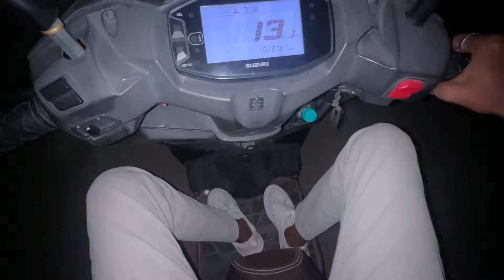Cricket Match Vlog 🏏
Keep Supporting

Mr.mystify.pz